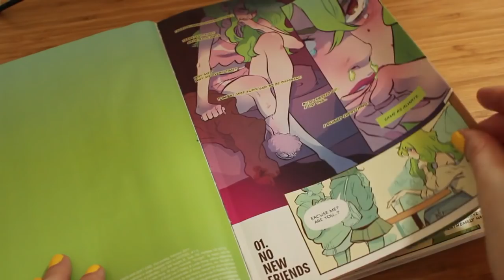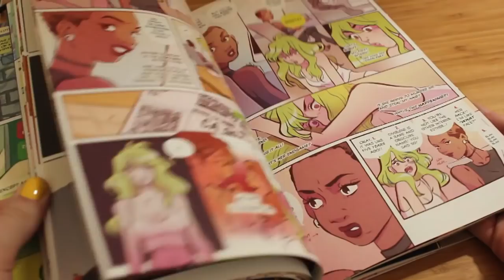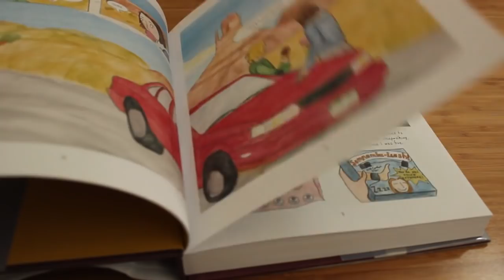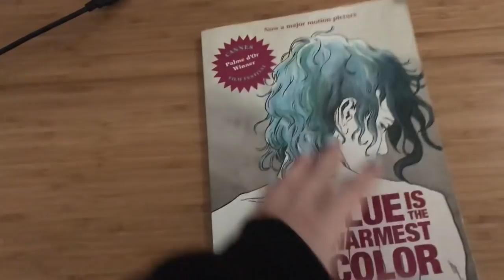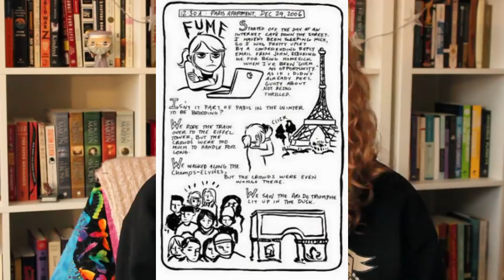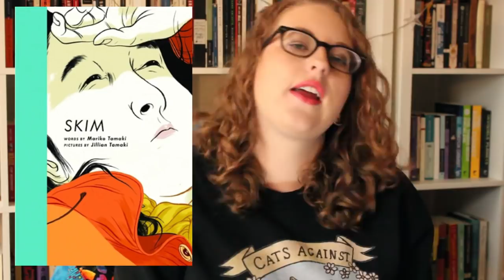Graphic Novel Wrap Up | Honor Girl, Skim, & More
Thoughts on some recent graphic novel reads! I didn't notice until I started talking that 3/5 were all gay coming of age stories, so that's cool :)